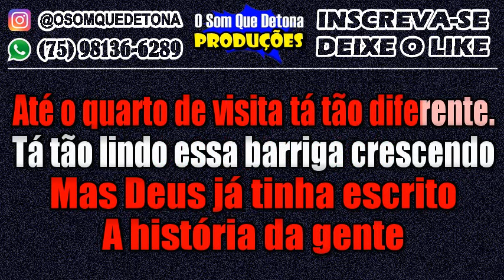KARAOKÊ DE SERESTA - ENXOVAL (NADSON O FERINHA)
PRODUÇÃO: O SOM QUE DETONA
TECLADO: YAMAHA PSR E443 - KIT SAMPLES KONTAKT NADSON O FERINHA